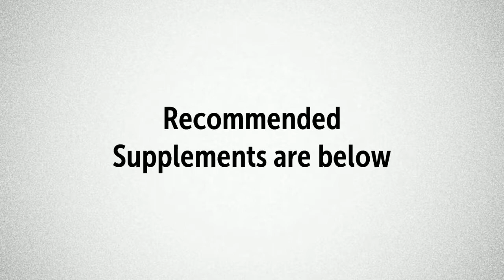L Carnitine Improves Inflammation and Coronary Artery Disease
Recommended Supplements –
BRI Nutrition L-Carnitine - 180 Count 500mg Capsules
WHY US: We looked at all other Carnitine supplements on the market and were surprised by how huge they were! Most of them are so large and dry that a horse could not swallow them. We decided we should source the finest ingredients and sell them at a reasonable price.
★HOW IT WORKS: Many people often associate L-Carnitine with weight loss as it is known to aid in fat breakdown and conversion of fat into energy.. L-Carnitine is one of the most studied Amino Acids today.
★PURITY: We use only the finest ingredients, all of which are manufactured in our US, GMP compliant, state-of-the-art, facility. Every batch is laboratory tested for quality assurance. OUR GUARANTEE: We're very so confident that you'll love this product that we offer a 60-day, 100% money-back guarantee.
★COMMON NAMES: L-Carnitine can be misspelled in numerous ways. You may see some of these around: caratine, carnetine, and carantine. Otherwise, you can see it translated into other languages such as lkarnitin in Bosnian and l-carnitina in Spanish. You shouldn't confuse it as well with other supplements such as acetyl-l-carnitine, l-arginine or arginine/arginate, fumarate, glutamine and others.
★SHARE: Consider ordering one bottle for yourself and another for a friend or loved one. Keep each other motivated and reach your goals together and more quickly. BRI Nutrition stands by every quality product we make. We manufacture only premium vitamins, capsules, pills, tablets, powders, multivitamins, supplements, topical liquids, serums, vegan foods and extracts for men, women, and children. Check BRINutrition out today!

NOW L-Carnitine 1000 mg,100 Tablets

NOW L-Carnitine 1000 mg
50 & 100 Tablets
L-Carnitine is a non-essential amino acid that helps to maintain overall good health by facilitating the transfer of fatty acid groups into the mitochondrial membrane for cellular energy production. *It naturally occurs in red meat and other animal source foods, but we recommend supplementation to obtain optimal levels of this excellent amino acid. NOW L-Carnitine is the purest form, clinically tested, and vegetarian (non-animal sourced).

Contains no: sugar, salt, starch, yeast, wheat, gluten, corn, soy, milk, egg, shellfish or preservatives.

Pure L-Carnitine is an amino acid that normally attracts water which can cause it to deteriorate rapidly. We use a tartrate form to help ensure that this product maintains stability and full potency.

Carnipure offers purest L-Carnitine and is a registered trademark of Lonza, Ltd., Switzerland.

Non-GMO
GMP Certified
Fitness Support
Purest Form, Clinically Tested
Transports Fatty Acids
Boosts Cellular Energy*

Doctor's Best Acetyl L-Carnitine, Non-GMO, Vegan, Gluten Free, Mood Support
Supports energy metabolism in the brain*
Keeps nerves healthy and in repair*
Decreases free radical production in the brain*
Non-GMO and Gluten Free
Acetyl-L-Carnitine (ALC) is a naturally occurring form of L-Carnitine, a vitamin-like nutrient synthesized in the body, from the amino acids lysine and methionine. ALC plays a key role in the production of acetylcholine, an important neurotransmitter for brain and nerve cell function.* The Sigma tau supplied Acetyl-L-Carnitine in this product is derived from a base of pharmaceutical grade L-Carnitine manufactured by a patented, FDA-approved process that fully complies with USP, FCC and EU monographs. It is GMO-free, pesticidefree and BSE safe.

L - Carnitine Significantly Improves Inflammation markers including…
C-Reactive Protein
IL-6
TNF-α
The anti-inflammatory properties may be due to L-Carnitine’s antioxidant effects